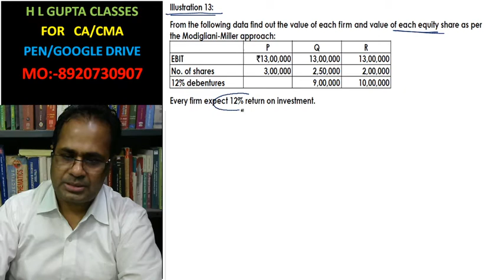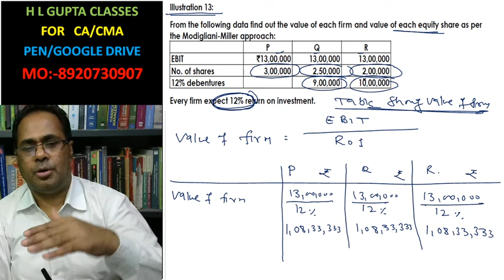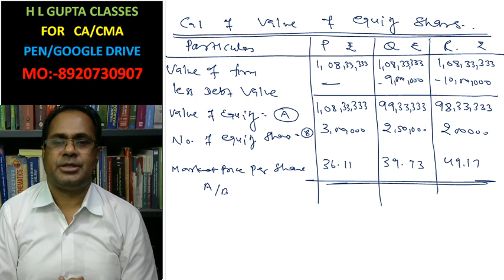CAPITAL STRUCTURE ILLUSTRATI 13 CMA INTER FM Pg 342 BY HL GUPTA To Buy CLS FOR CA/CMA, CA-8920730907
CA/ CMA FOUNDATION, INTER, FINAL SFM, CONCEPT OF DERIVATIVE, FORWARD AND FUTURE PRICING CONCEPT OF BINOMIAL DISTRIBUTION, THEORETICAL DISTRIBUTION
CMA FOUNDATION STATS.  BUSINESS MATH,   CMA FOUNDATION COURSES, CMA. CFA USA. FRM, ACCA. SIMA LONDON